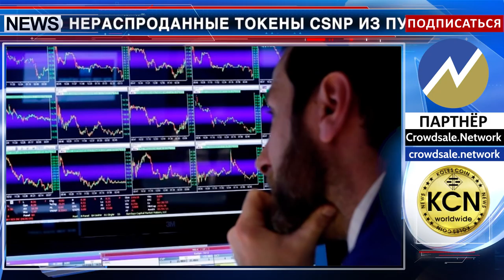Актуальные новости CrowdSale.Network токенсейл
CrowdSale Network Токенсейл завершается 50%-ным бонусом. Сегодня 25 мая 2018 года последний день продажи токенов децентрализованной краудфандинговой платформы CrowdSale Network. Приобрести токены CSNP можно за монеты CGEN с бонусом 50%. Команда в своих соцсетях сообщает, что нераспроданные токены CSNP из пула для продажи будут сожжены, что послужит неким гарантом более быстрого роста цены токена на бирже, чем при включении непроданных токенов в пул для вознаграждения контрибьюторов. Главное, подчеркивается в сообщении, - это честная игра. В период с 1 по 7 июня 2018 года будут посчитаны все токены, проданные за биткоин и эфир, и их количество будет добавлено к общей сумме. Ожидается выход токенов CSNP на различные криптобиржи.